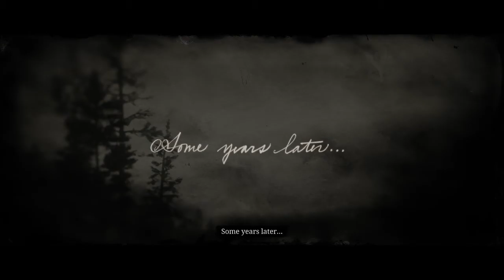Red Dead Redemption 2 - Mission #87 (Epilogue Mission #1 as John) - The Wheel (Gold 100% Completion)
I didn't type anything on screen because I posted this at such a late hour but I wanted to point some things out:
1. I actually like what Rockstar did with the epilogue: continues the story a few years later and we get to see it from John's perspective and we see what happens and the build-up to the story of the original Red Dead Redemption.
2. Once you complete this mission, the restricted area of West Elizabeth (Tall Trees, Great Plains and Blackwater) and the entire state of New Austin are now available to be visited without getting shot by bounty hunters but you technically don't have to go there until the end of Epilogue Part 1.
3. When I played this mission for the first time back in September, I only got to drive the wagon for 10 seconds and then my power went out (this was around the time a hurricane hit) so now every time I start this mission, I keep thinking it might happen again.

Ever since my PlayStation Plus ran out and I completed GTA 5 Story Mode, I thought it would be a great idea to start posting Red Dead Redemption 2 content but as you can see, I am now back on GTA Online. One thing to know is that cutscenes do not count towards time objectives for missions so watching them to understand the story won't affect your gold medal award.

Also, I would like to apologize if any parts are cut out. Sometimes when I'm recording, some little pieces of the video are removed and I don't know why.